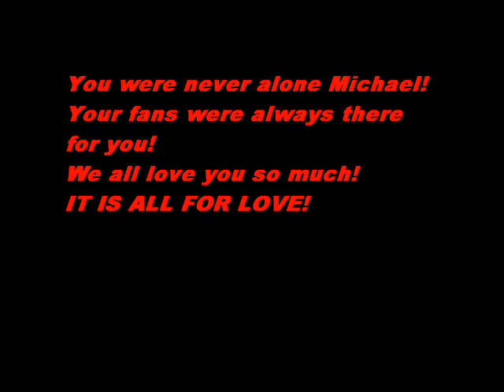Michael Jackson - Someone in the dark by me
All alone wishing on stars
Waiting for you to find me
One sweet night I knew I would see
A stranger who'd be my friend

When someone in the dark reaches out to you
And touches off a spark that comes shining through
It tells you never be afraid
Then somewhere in your heart you can feel the glow
A light to keep you warm when the night winds blow
Like it was written in the stars I knew
My friend, my someone in the dark was you

Promise me we'll always be
Walking the world together
Hand in hand where dreams never end
My star secret friend and me

Look for the rainbow in the sky
I believe you and I
Could never really say goodbye
Wherever you may be
I'll look up and see
Someone in the dark for me